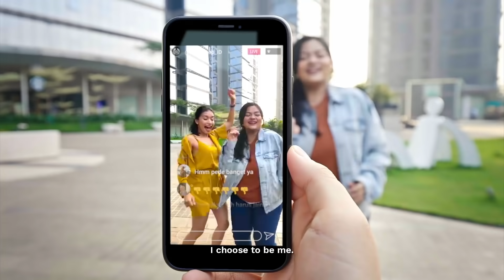MYTRUTH IS...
Beauty starts when we're free to be ourselves!

That's the skintruth! Be free. Be you!

Temukan produk perawatan kulit yang 100% Vegetarian, 100% Cruelty Free, dan ForeverAgainstAnimalTesting di store The Body Shop Indonesia terdekat atau online di